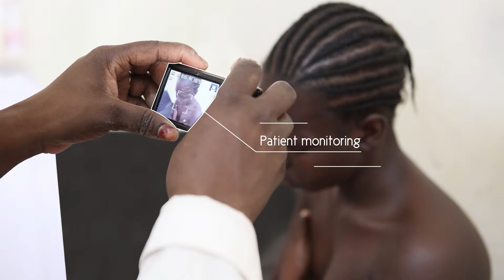The Global South e-Health Observatory's teasing video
The Global South e-Health Observatory is an initiative of the Pierre Fabre Foundation. It aims to identify innovations, pilot projects and initiatives that have proven field effective for the health of the populations.
They cover all areas of health: maternal-child health, chronic diseases, drugs distribution…